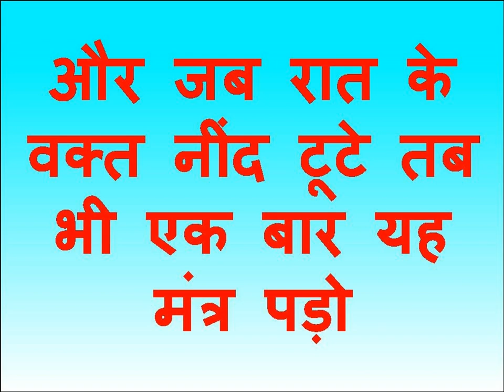रात को नाम लिखकर सो जाओ आधी रात होते ही आपके पास आपके कमरे में आकर रहेगी